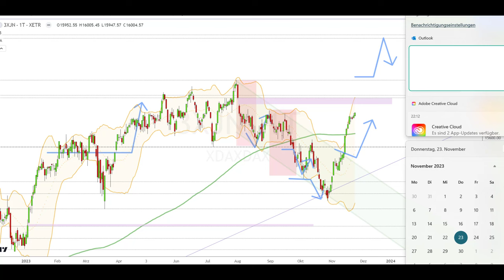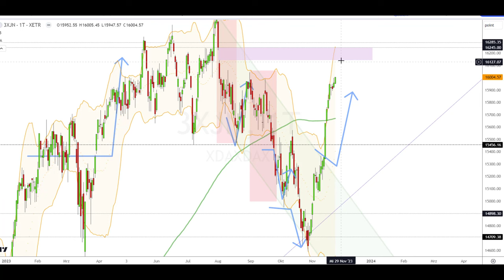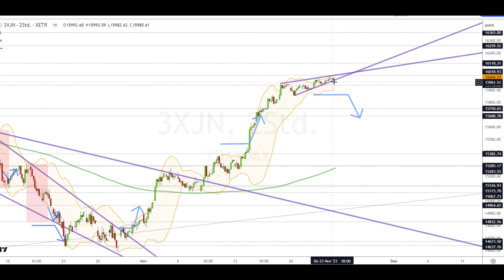Dax Analyse 24.11.2023